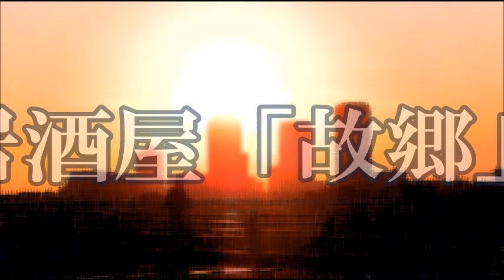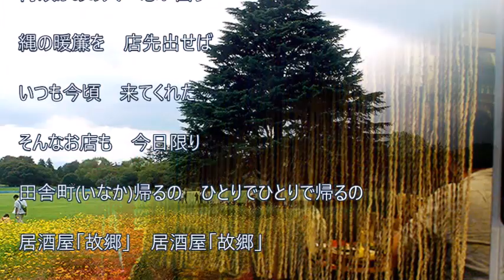「居酒屋「故郷」」高城靖雄 作詞作曲・吉幾三 cover HARU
４月29日発売の新曲。吉幾三作詞作曲。